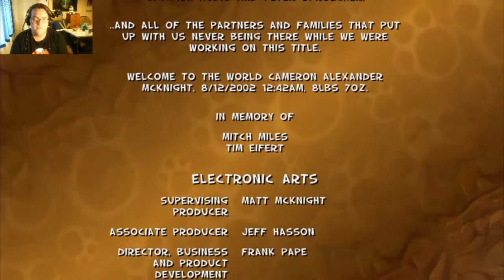Rewind Plays Ty The Tasmanian Tiger: Where Was He Keeping That Talisman